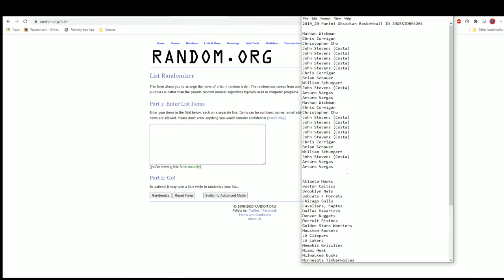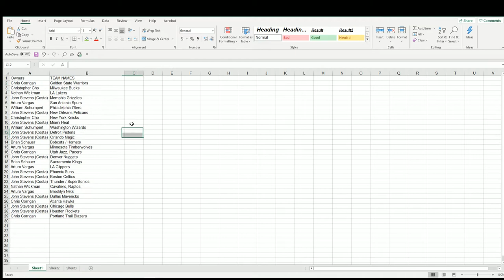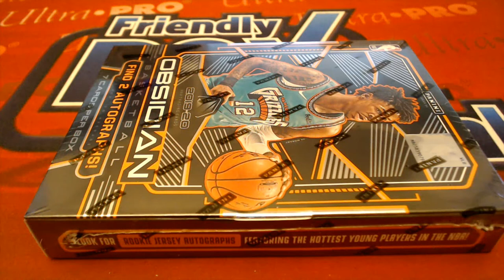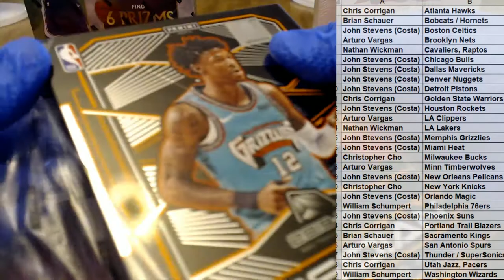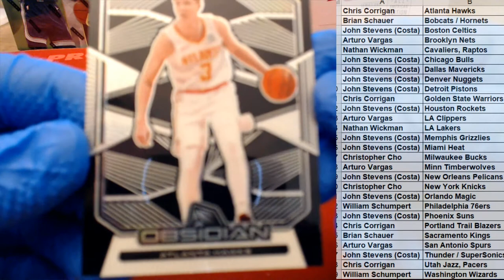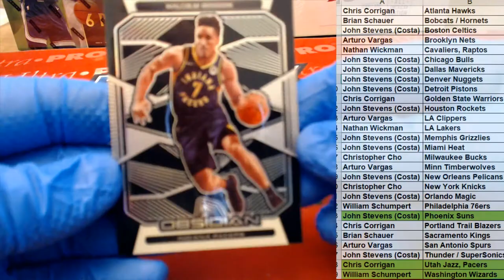2019 20 Panini Obsidian Basketball ID 20OBSIDBSK201